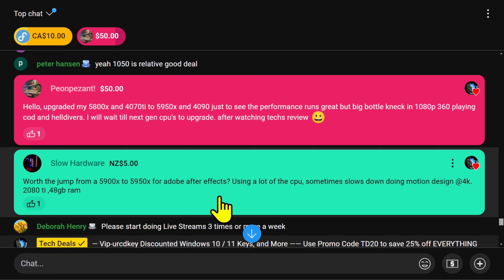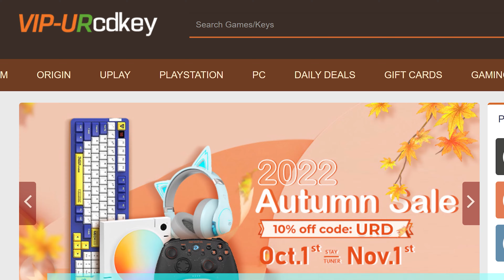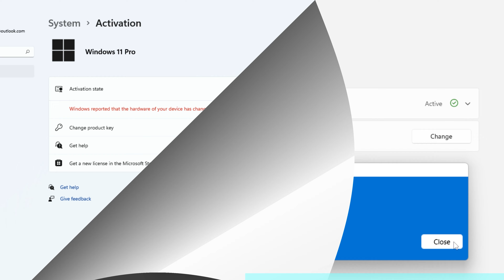Ryzen Upgrade Real Talk: Is Switching from 5900X to 5950X Just a Side grade?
Ryzen Upgrade Real Talk: Is Switching from 5900X to 5950X Just a Sidegrade